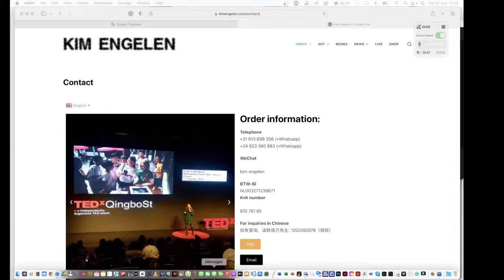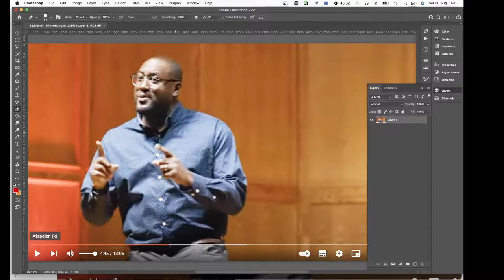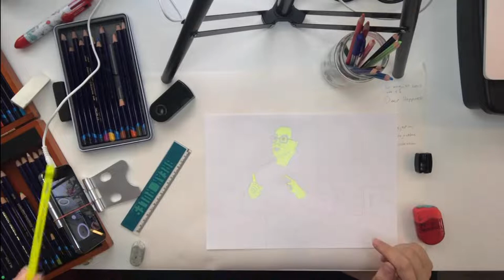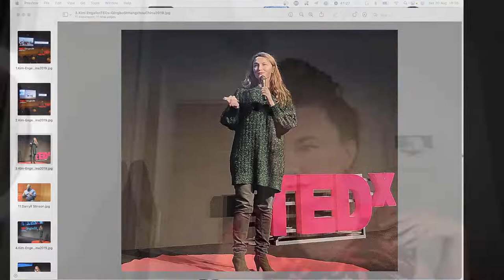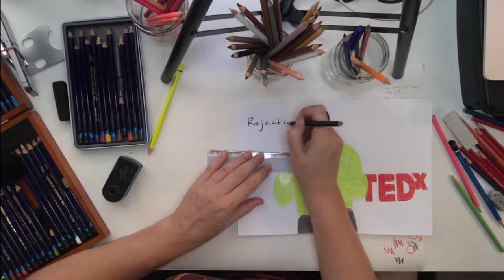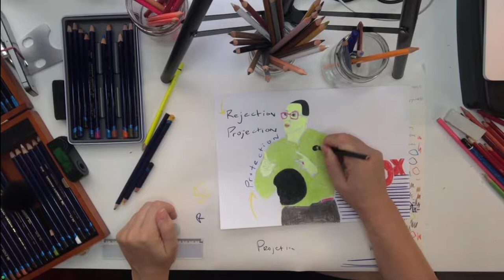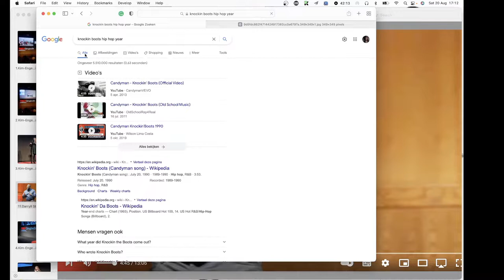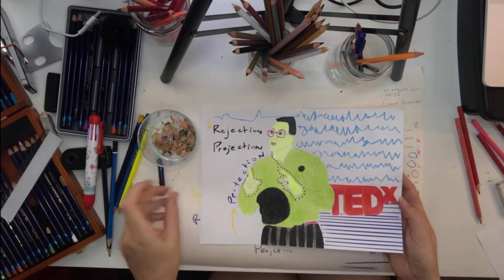Rejection, Projection, Protection // Confession Drawing (No. 56)